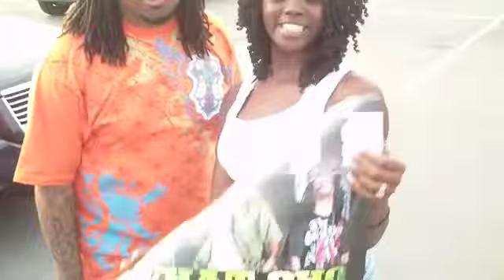BUMP MY SHIT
Deal Wit It "BUMP MY SH#T" VIDEO